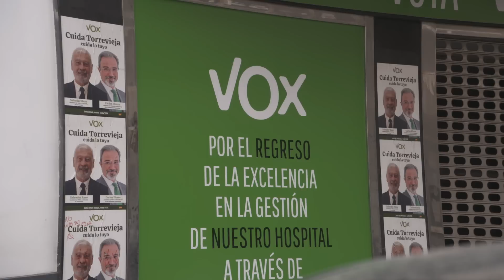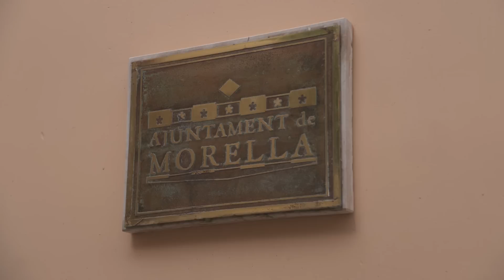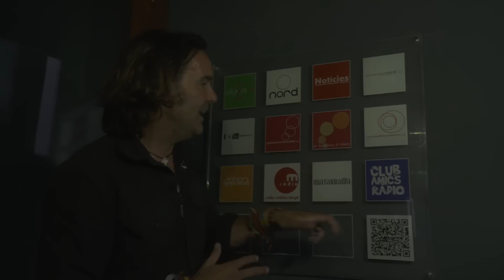VALENCIA NO PAGA TRAIDORES (PROGRAMA COMPLETO)